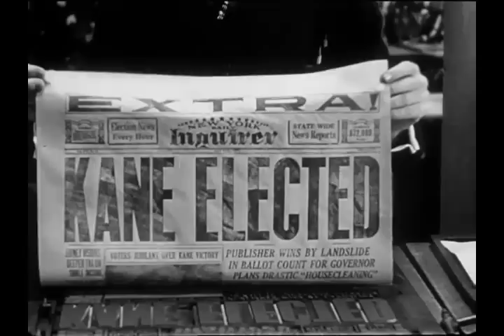Kane and Leland